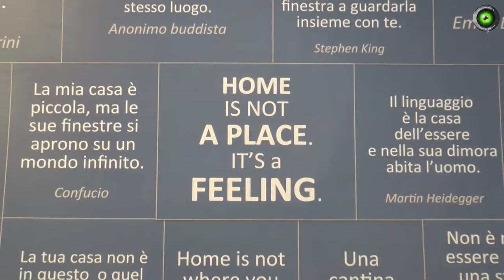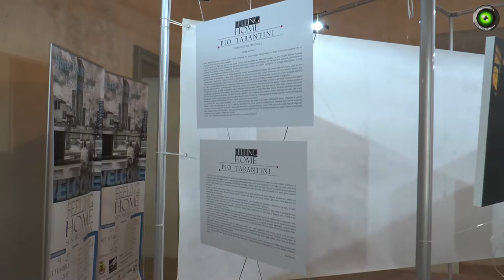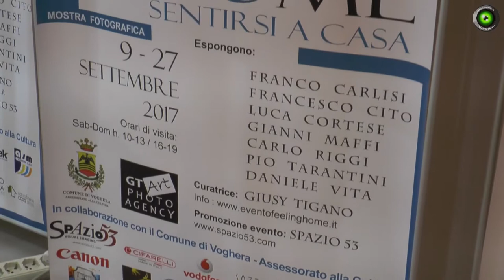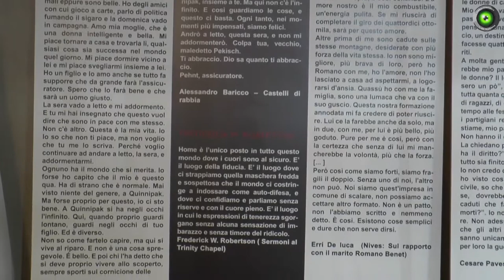Voghera. La riscoperta del «sentirsi a casa»: al via la mostra fotografica Feeling Home